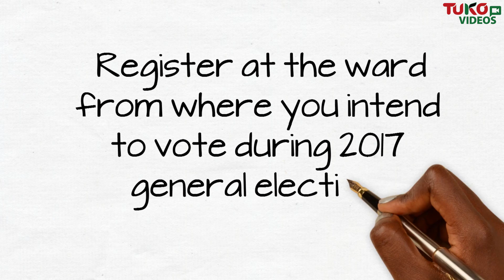Voter registration requirements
dependent Electoral and Boundaries Commission has embarked on a nationwide voter registration exercise. See the requirements. tukotv tukonews tukocoke #